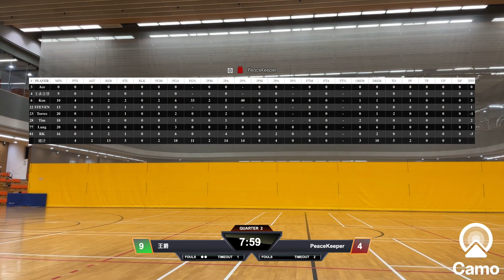平日籃球聯賽 2024-04-02 調景嶺體育館 王爵 vs PeaceKeeper Q2